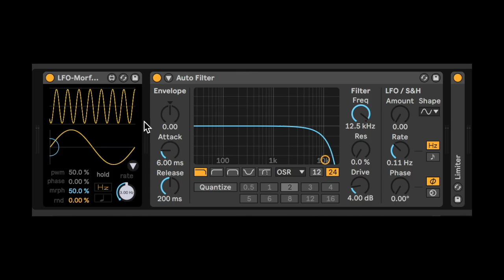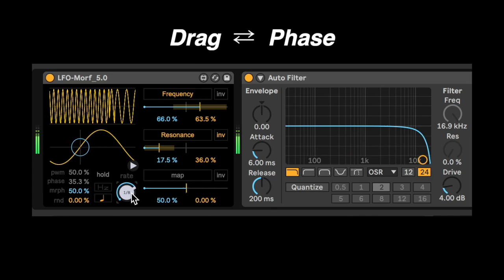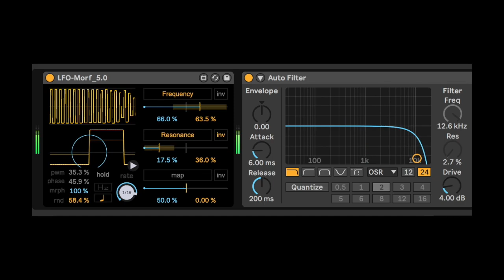LFO-Morf 5.0 Max for Live Ableton maxmsp cycling74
Ver.6.0 (2019/05/12)

Ver.5.0 (2019/12/20) (Live 10.1 or Later)
・Random Range is reflected on GUI. Adjustable with Cmd + Drag ⇄. This allows you to seamlessly and intuitively operate the four parameters of Phase, PWM, Morphing, and Random Range.
・Added the function to reset all three Mapping Range Faders by double clicking when holding cmd.
・Refined GUI.